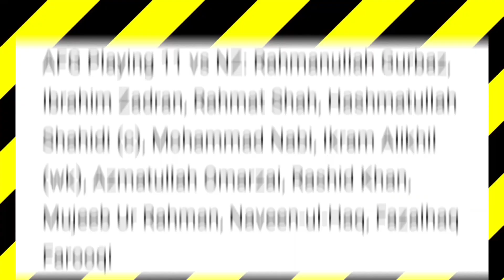World Cup 2023: NEW ZEALAND vs AFGHANISTAN 🔴||Both teams PLAYING 11 ✅||Crick with Jatin